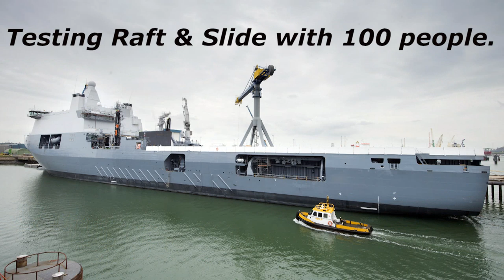Testing Raft & Slide Zr.Ms. Karel Doorman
Before the seatrial of Zr. Ms. Karel Doorman the Raft & Slide was tested in the harbour of Vlissingen. ( The Netherlands)